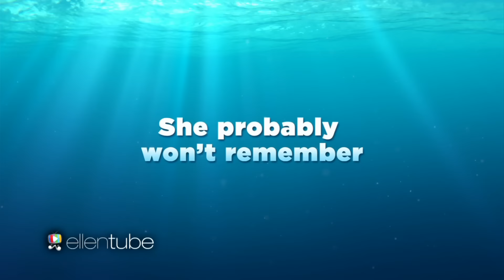'Finding Dory' Trailer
Ellen has the trailer for the long-awaited sequel!